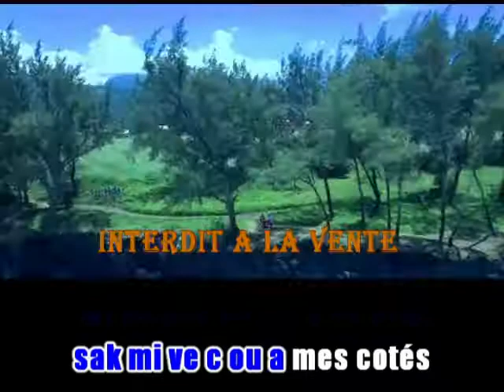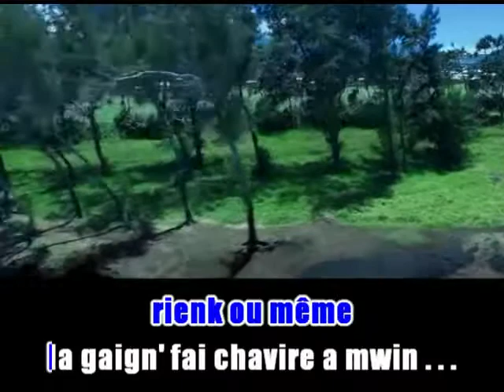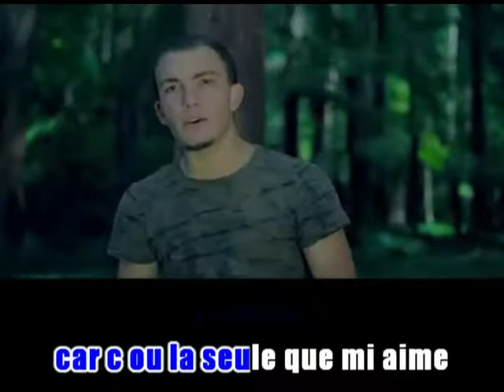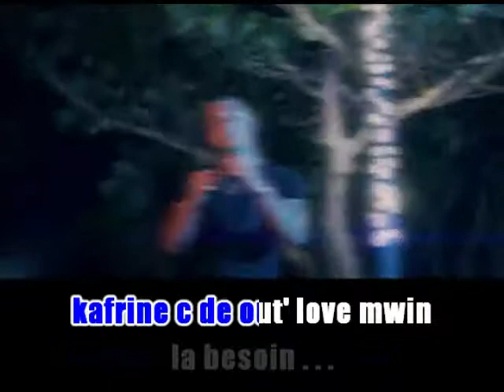VERSION CHANTER BRYAM SINGER A OU MEME